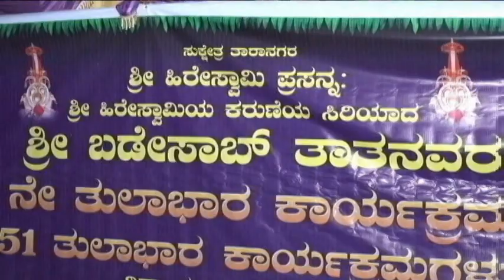April 5, 2022